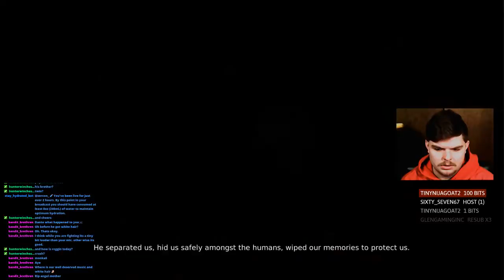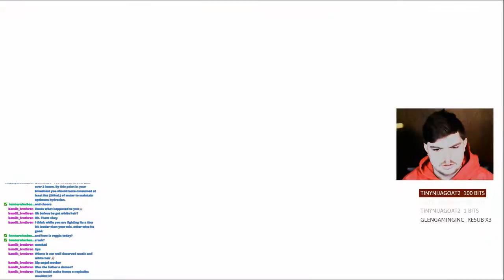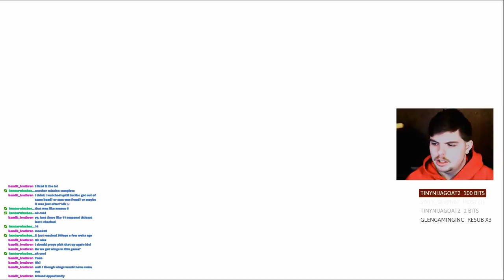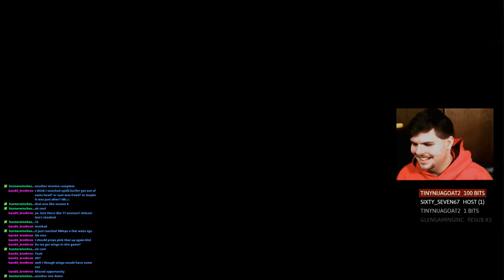Zercon Plays DMC: Devil May Cry #3